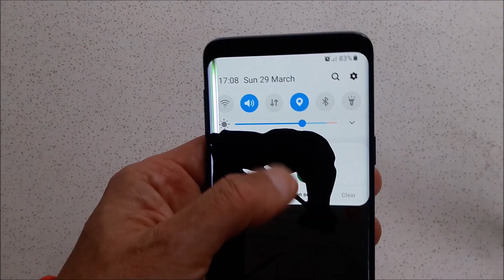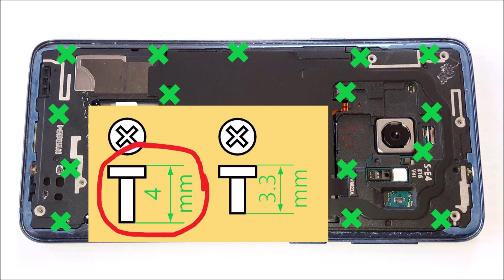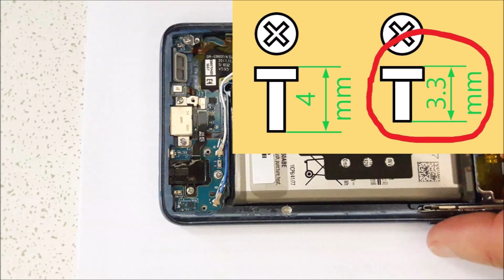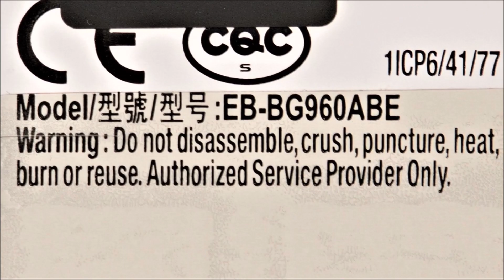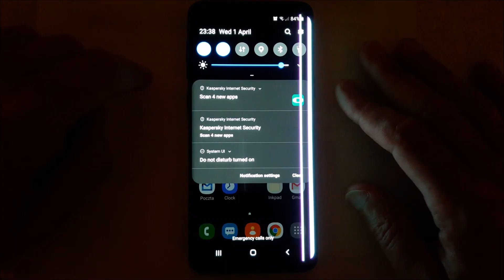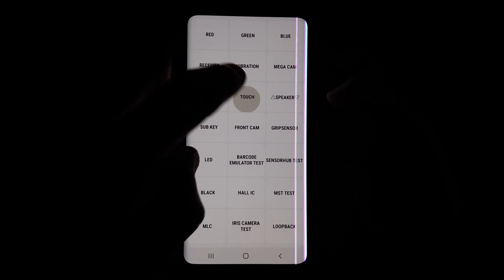Samsung Galaxy S9 cheap damaged screen repair. Battery replacement. USB replacement.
When your Samsung Galaxy S9 screen is damaged and cannot be used any more, you do not have to spend a fortune to have it repaired. Replacing the display is normally much cheaper than buying a new device, but rather pricey all the same.

You can buy a screen with defective pixels but an efficient touchscreen function. It is the great alternative and really inexpensive, prices vary depending on the seller and the type of the defect but the cost of some screens is below 20 dollars. The screen may not be suitable for watching movies after the repair, but it will be good enough for other uses. I bought the display for my smartphone on AliExpress, the seller has screens available for other smartphones as well.

Screen replacement requires patience and dexterity. Do not rush - it is very easy to damage something permanently as the components are very fragile. You should watch the movie carefully before starting the repair and if you are still not sure how to do it, consult other manuals for clarification.

Video shows how to disassemble the S9.

Good luck!